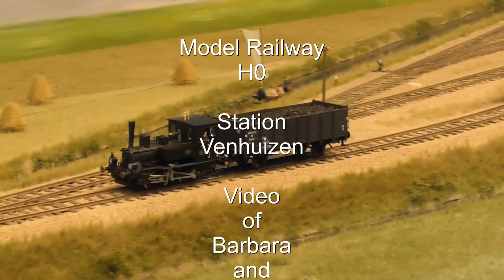Model Railway H0 Station Venhuizen at Eurospoor 2021 in Utrecht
A land station on a tram, i.e. a small overland train, that is the model train station Venhuizen. The impression of a flat and agricultural landscape was made very well. The train operation with the small vehicles was implemented very well. A layout that is really worth seeing!